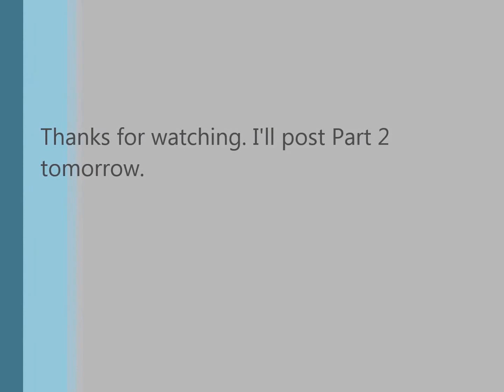Wheat - Filling bags for the chickens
A friend gave us his left over wheat. We had to load it into bags. The chickens loved it. They ate and ate and then went to bed, lol.